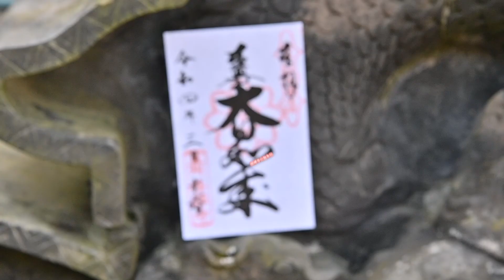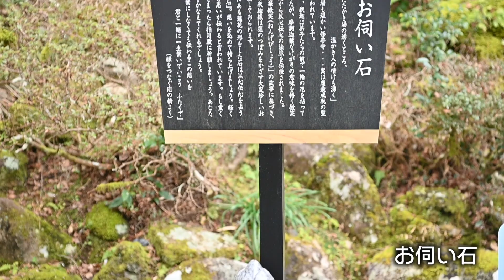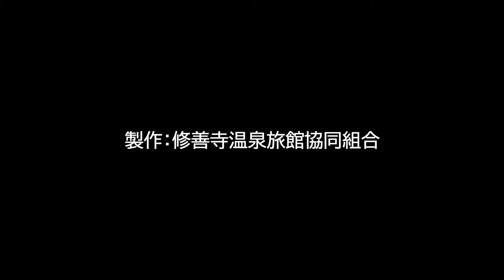修善寺温泉 恋の橋めぐり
源頼家と桂との愛を描いた『修禅寺物語』の舞台ともなった修善寺。
桂川にかかる五つの橋それぞれに、恋にまつわるご利益があるとされています。
まだ見ぬ想い人や恋い慕う相手、大切な家族に想いを馳せて散策してみてはいかがでしょうか。

0:55　渡月橋　～良縁祈願～
1:23　虎渓橋　～恋愛成就～
1:57　桂橋　　～子宝祈願～
2:31　楓橋　　～結婚祈願～
3:03　滝下橋　～夫婦円満～

修善寺温泉旅館協同組合
修善寺温泉観光情報HP